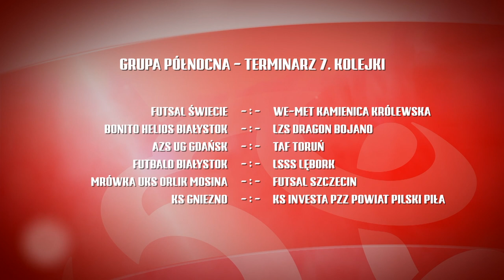Magazyn I ligi futsalu sezon 2022/2023 - odc. 7